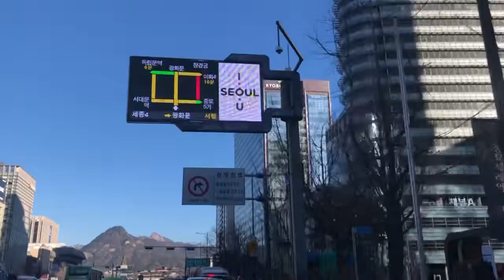시내 안전운전🚙, 숭례문, 시청, 광화문, 경복궁, 청와대, 칠궁, 부암동